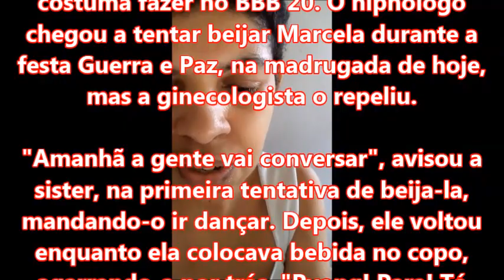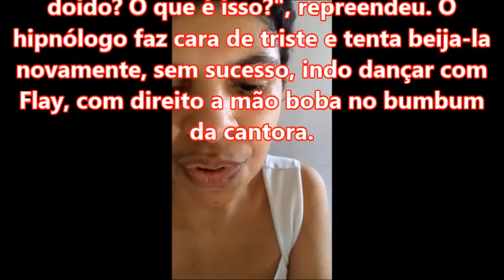PYONG ASSEDIA MARCELA E FLAYSLANE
A casa pegou fogo nessa madrugada. Pyong, que era muito querido pelos telespectadores do reality show Big Brother Brasil 20, agora está sendo visto como vilão. Ele tentou beijar Marcela e apalpou o bumbum de Flayslane.